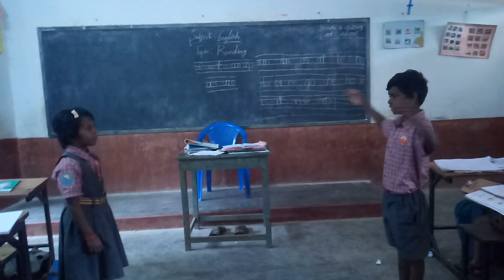Dialogue by 3rd Standard Students in Siddaganga Elementary school, Tumkuru.